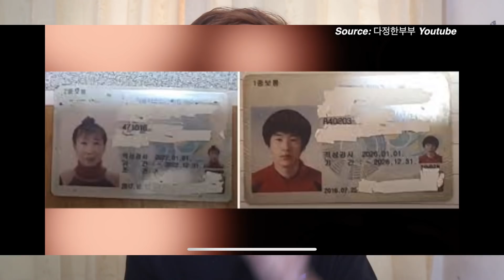VIRAL!!YOUTUBERS COUPLE KOREA BEDA USIA 36 TAHUN! PARAH BANGET!